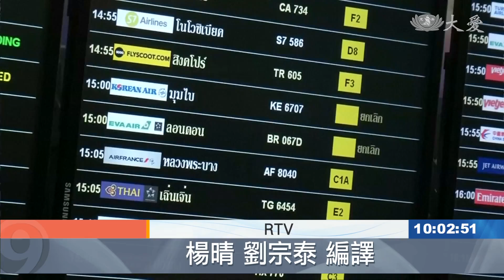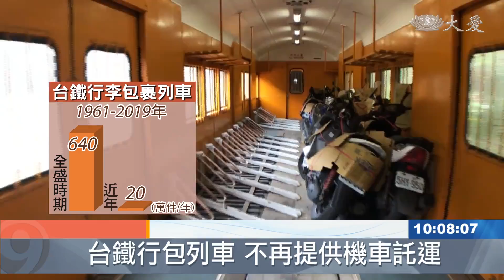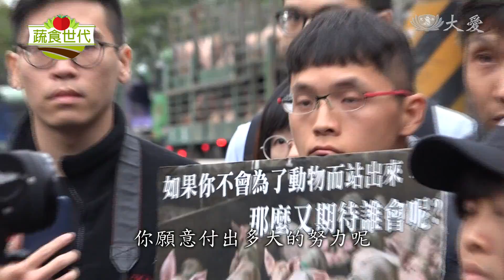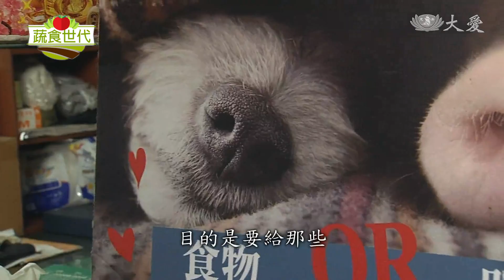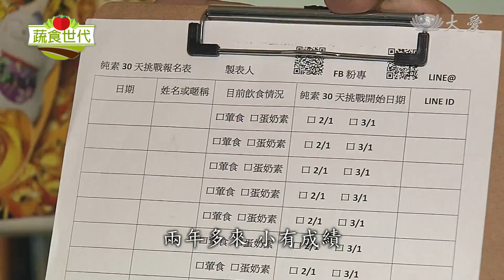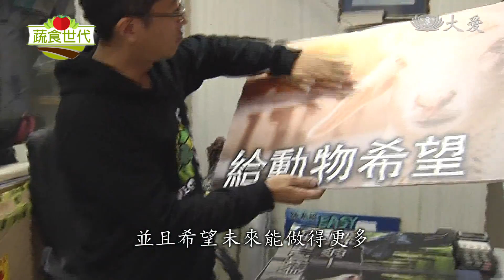大愛新聞 2019-03-01 1000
1. 美國加州北部 入冬最大降雨 (00:00:51)
 2. 遭俘虜印度空軍飛官釋放 (00:02:12)
 3. 就是不按牌理！川金突然說掰掰 (00:03:25)
 4. 林園台石化大火 4人燒燙傷送醫 (00:05:34)
 5. 民生大小事 交通新制3/1上路 (00:07:00)
 6. 驟失一家之主 逾十口老小哀慟 (00:09:16)
 7. 深入柬埔寨偏鄉 慈濟人帶來希望 (00:10:59)
 8. 林火災區長期復建 慈濟關懷不輟 (00:13:52)
 9. 花道種子老師培訓 延續真善美 (00:15:25)
 10. 挑戰純素30 為地球也為自己 (00:17:32)
 11.  (00:23:46)